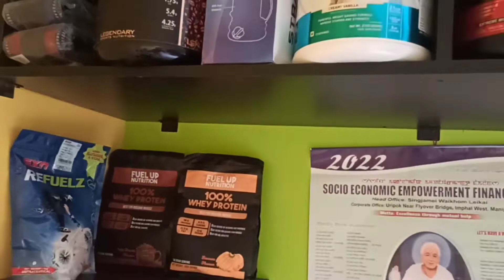3 Brother's Gym Da / 🥇Competition cash prize🥈/ only 8 October admission free oihwre💪🦵